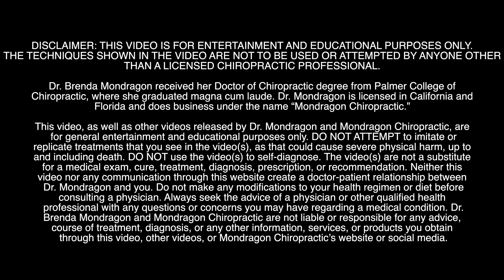Major RELIEF - Letting Go of Stress Makes the Spine CRUNCH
Getting the RELIEF she needs after a stressful exam